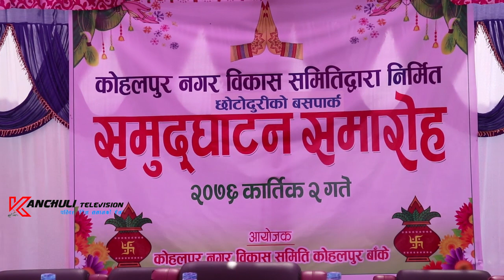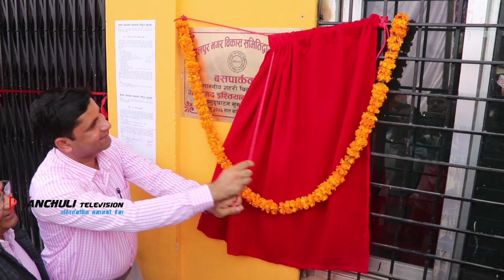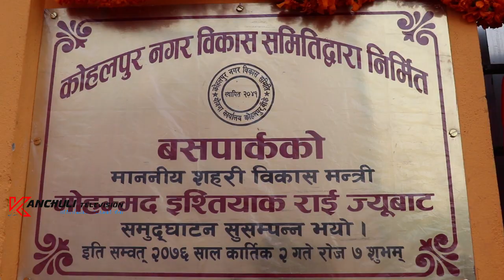कोहलपुर बसपार्क संचालन हेर्नुहोस पुरा भिडियो ।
कोहलपुर बसपार्क संचालन, कोहलपुरमा सडक रेलिङ्ग देखि गौहत्या गर्नेलाई संबिधान भन्दा माथि नभएको भन्दै दिए भाषण Urban Development Minister Mohammad Istiyak Rai Says No more are Attacke Nepali Constitutions Of Nepal . He says Nepalgunj Cows Murder and kohalpur Relling Issue Is not for Legally . All Videos. Kohalpur Buspark is Starts By Minister